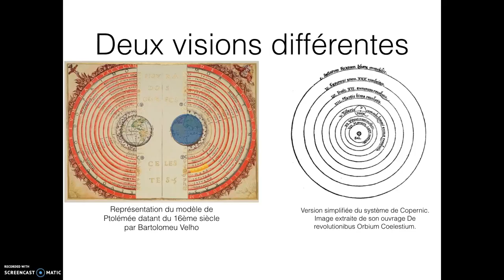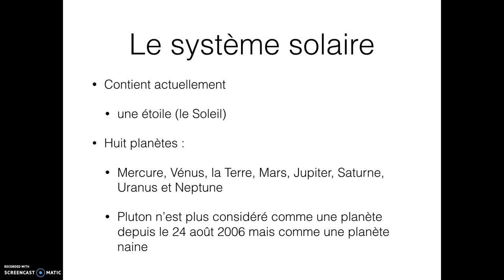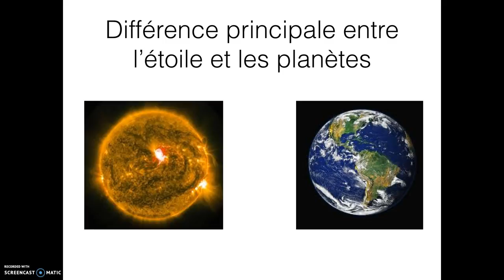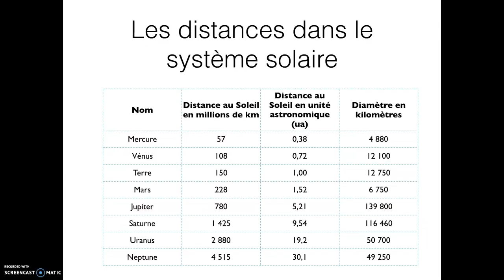Les distances dans le système solaire (physique-chimie - 5ème)